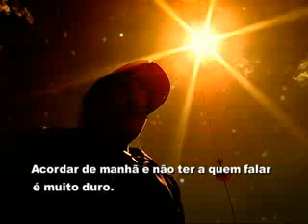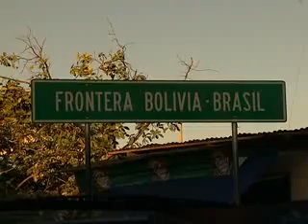Imigração e a Igreja Católica.